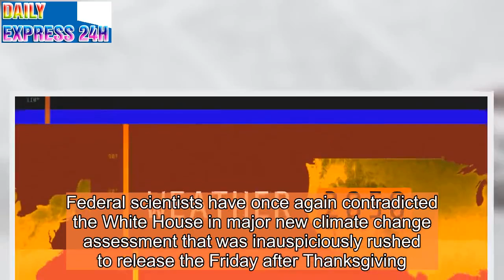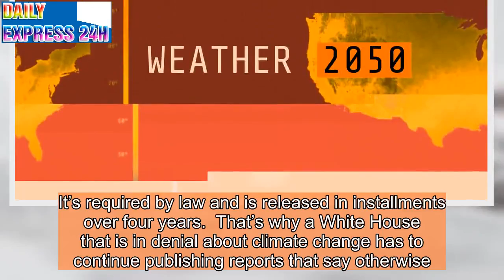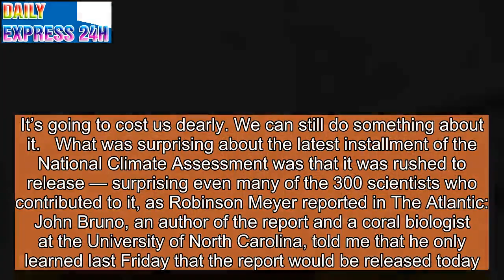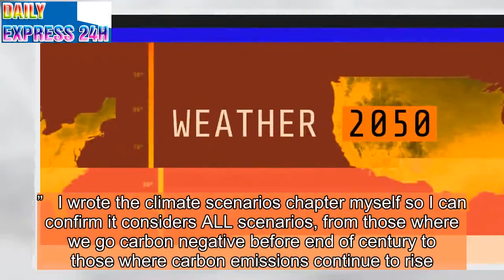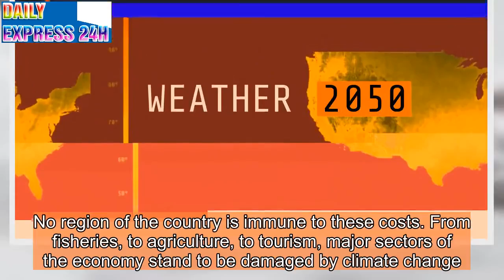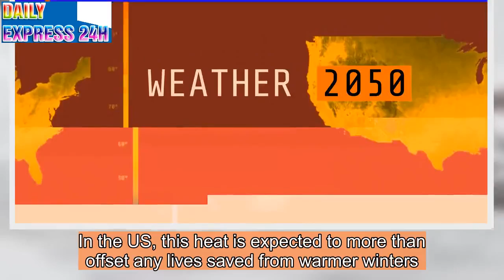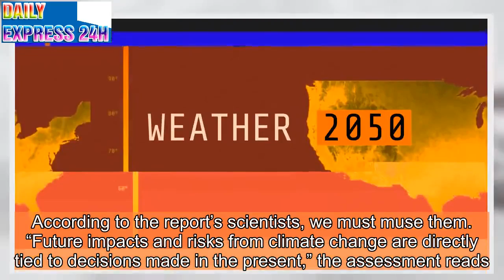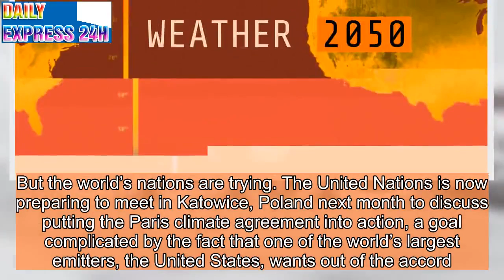3 big takeaways from the major new US climate report